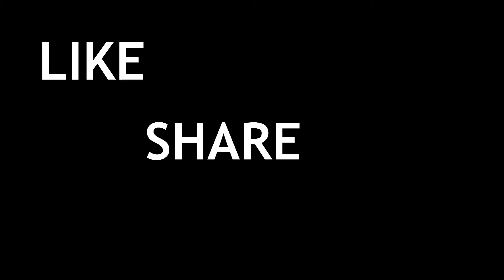Dogs playing and puppies cute 🐶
In this channel you will see pets:
Cats, kittens, dogs, puppies cuddly and other exotic animals, doing everything with their owners. Jokes, playing, jumping, sleeping, falling, eating, dropping things, playing dead, living funny situations, compilation and much more...
We love a four-legged friend to brighten our day.
Pets are life, they are joy, they are company, they are guaranteed fun.
And most importantly, they are pure love...

If you have short videos of your pet and want it to appear in my videos on You Tube, just send a message by email and we'll talk, let's make it famous on the internet😊😊